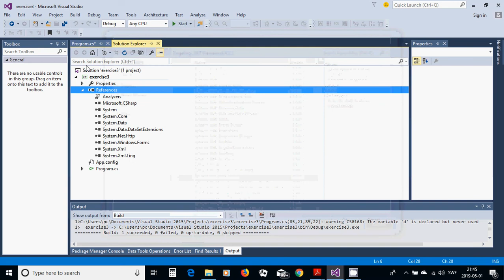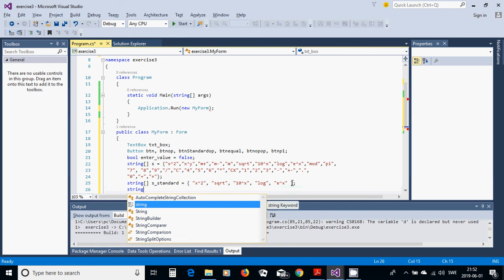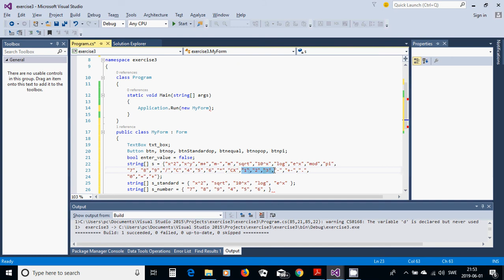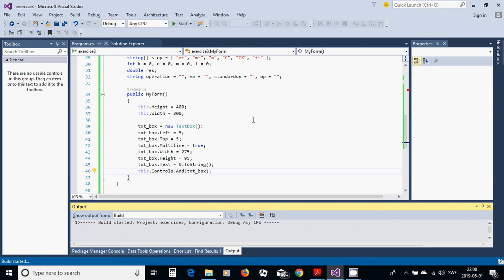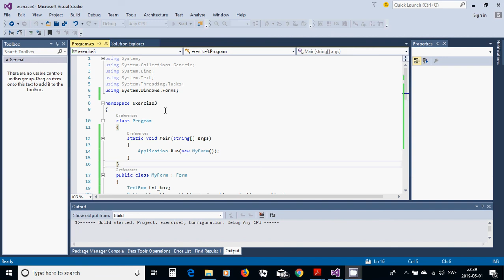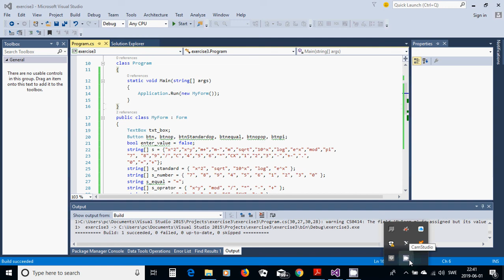C#25 part1 Calculator using console app